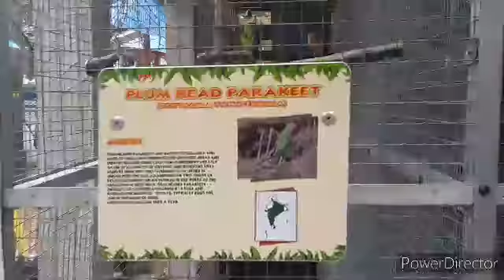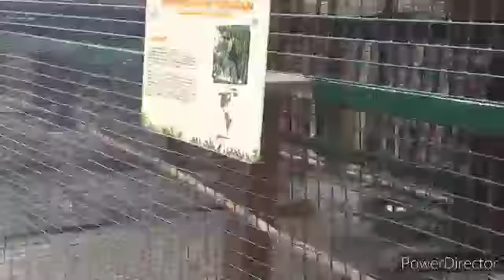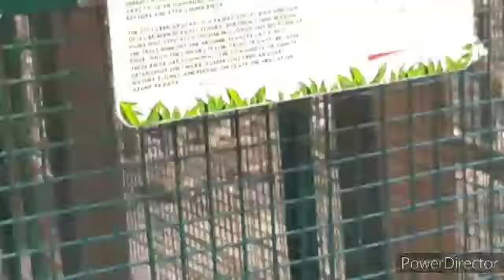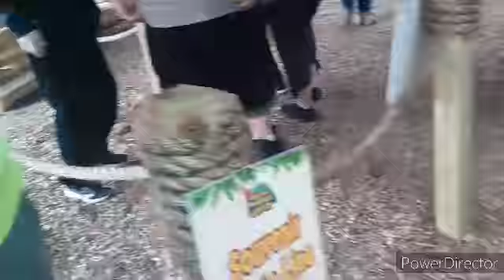🚗Part 2 of my trip🚘